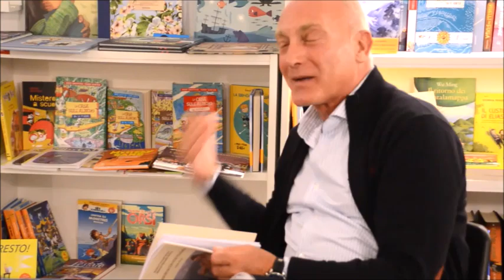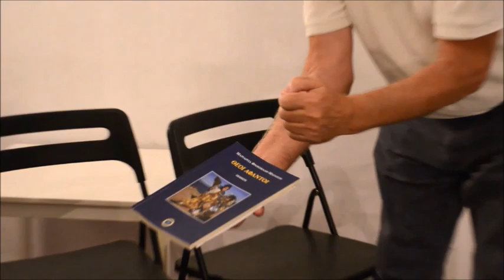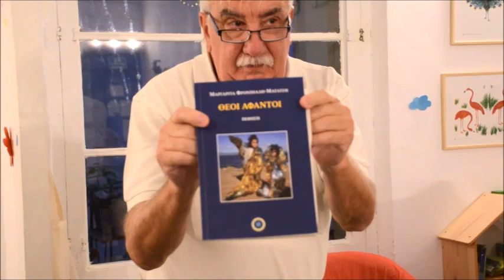VESPERTINA # 38 amb MARGARITA MATATSI, 9/10/2024.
VESPERTINA # 38 amb MARGARITA MATATSI
presentada per Joan R. Lladós

Llibreria Italiana La Piccola,
Plaça Sant Vicenç de Sarrià, 2.
9 d'octubre de 2024

Les Vespertines son una idea de Joan R. Lladós i Antoni Robert.